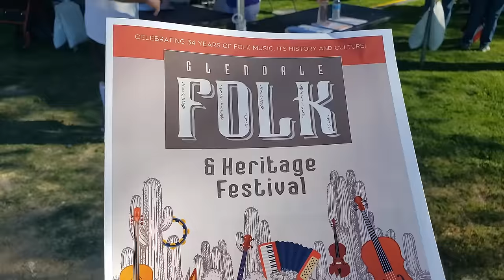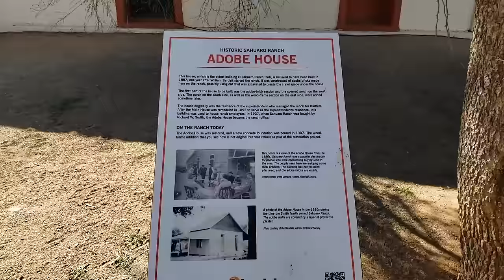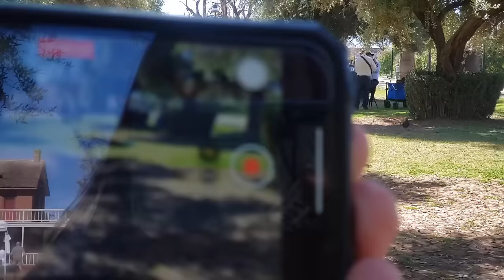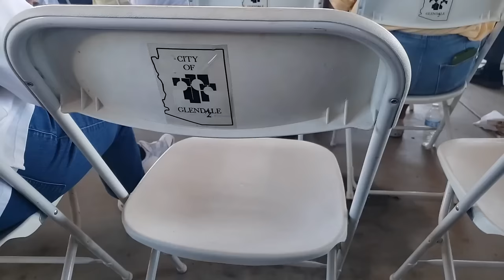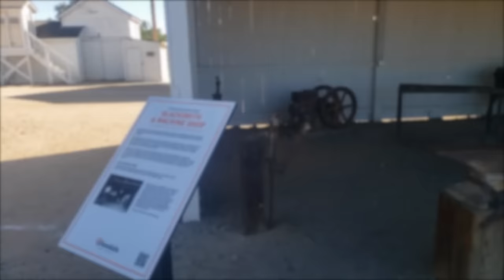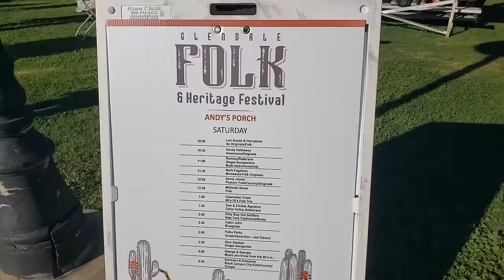Urban VanLife?! | Going to a FREE (dog-friendly) city folk fest and sleeping in a friends driveway.